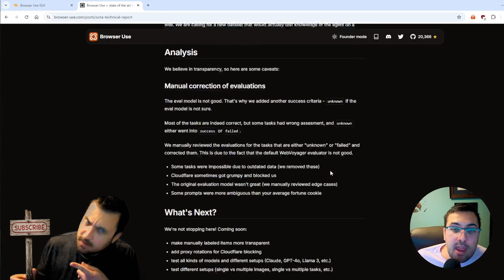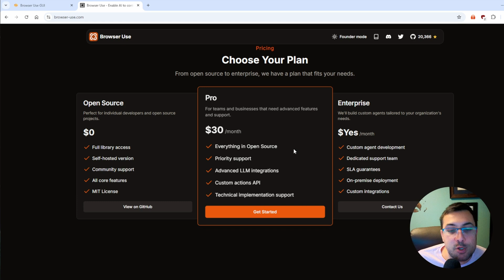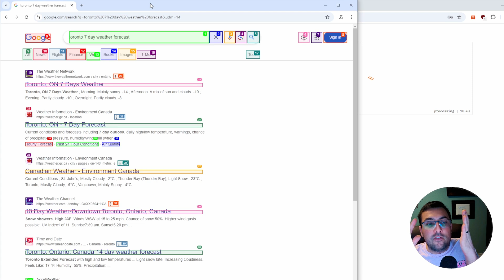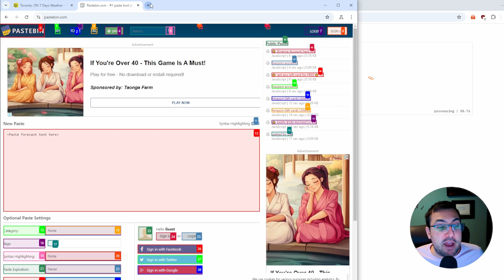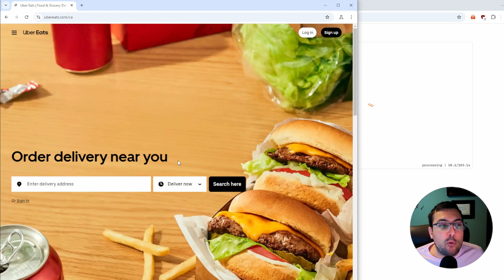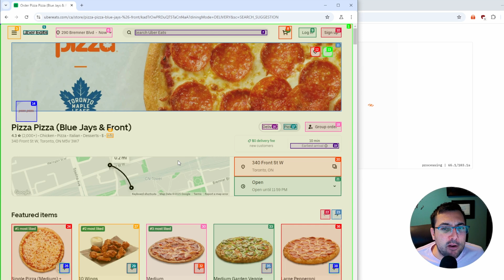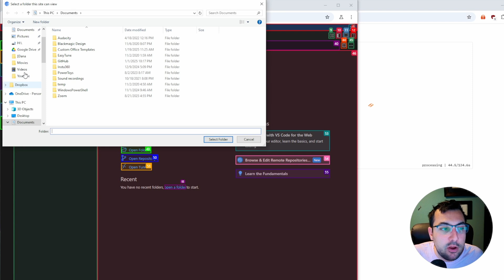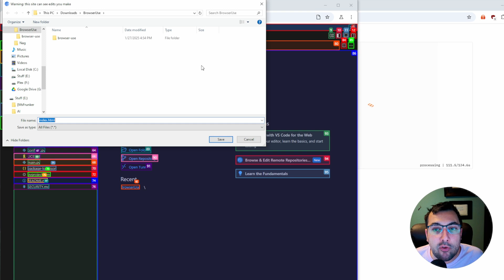This Local AI DESTROYS OpenAI Operator—Unbelievable Results!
Better Than OpenAI? 🤯 Local AI Agent Demo!

🔥 Keep up to date with the latest AI news and AI Tools

Explore a groundbreaking open-source AI tool that’s taking automation to the next level! In this video, we dive into "Browser Use," a game-changing software that beats OpenAI's Operator in accuracy and functionality. With an impressive 89.1% success rate, it’s a powerful alternative for anyone looking to harness the future of technology.

You’ll learn step-by-step how to set it up on your own local machine, including requirements like Python and PIP, and get a glimpse of its mind-blowing innovations in action. From automating tasks like weather forecasts to ordering pizza, this AI revolutionizes the way you handle everyday processes.

Whether you're a tech enthusiast or just curious about the future of AI tools, this video showcases how open-source solutions can rival premium platforms like OpenAI. Plus, it's customizable and affordable compared to Operator’s high subscription fees.

Don’t miss this chance to stay ahead in the world of digital creation and tech updates. Let us know your thoughts and what you'd like to see next!

CHAPTERS:
00:00 - Intro
00:22 - The Stats
1:15 - The Setup
02:02 - Weather Attempt
4:10 - Ordering Pizza
5:20 - Japan Visit
08:00 - AI Agent Thoughts

▸ Like Food?  @forker
▸ Like Hockey?  @mpucker